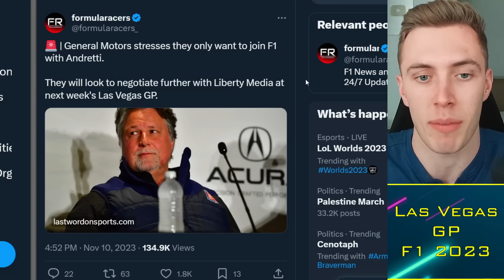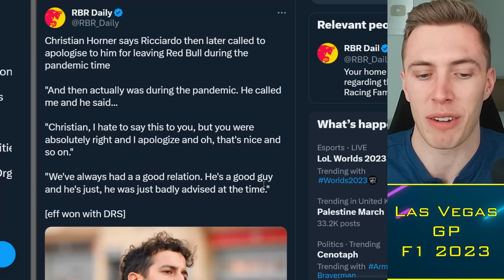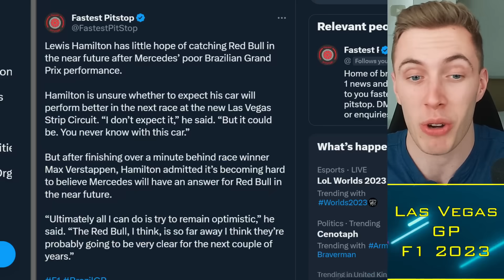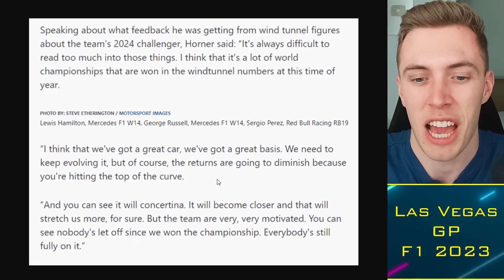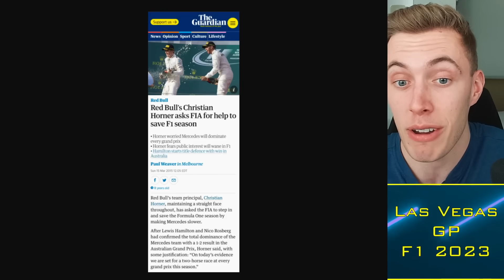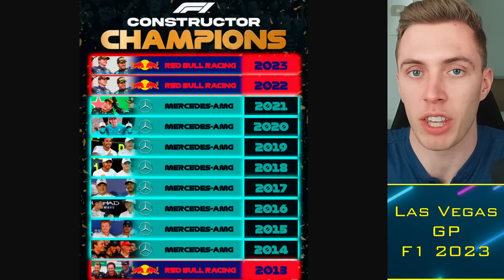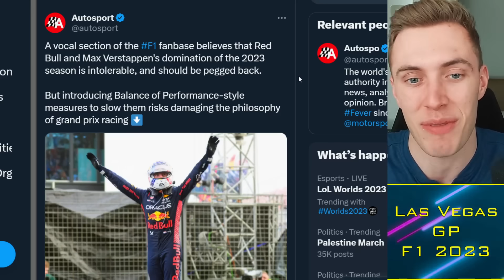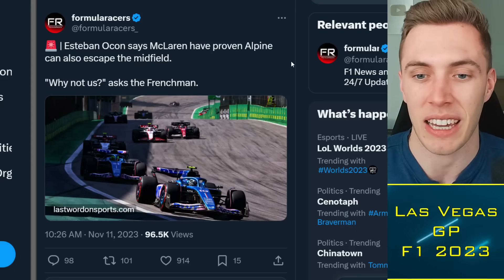Christian Horner SLAMS Hamilton "Selective Memory" 🌶️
Christian Horner has called out Lewis Hamilton's "selective memory" over his claim that Red Bull's dominance in these regulations will persist in Formula 1 until the end of 2025 at least. Red Bull's team principal suggests Hamilton's winning in Mercedes' era was "obscene", implying it's only fair that Max Verstappen gets to enjoy similar success into the future.

Timestamps:
0:00 Alright guys
0:30 GM vs FOM
2:00 Ricciardo
5:00 Horner vs Hamilton

 f1, Christian Horner SLAMS Hamilton "Selective Memory" 🌶️